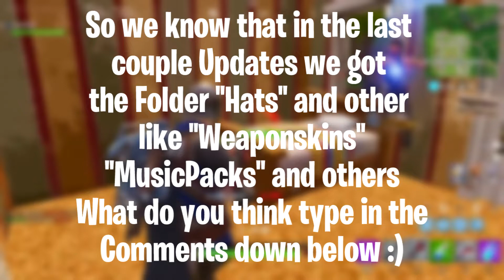*NEW* Fortnite Season 6 Custom Hats [CONFIRMED]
Type in the Comments how to you feel about the Hats